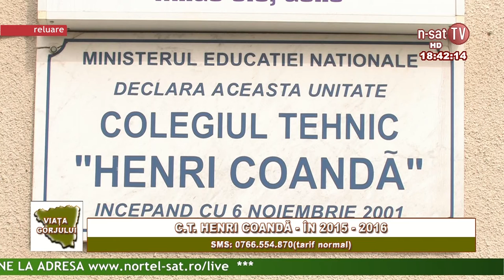Viata Gorjului - 28 05 2015